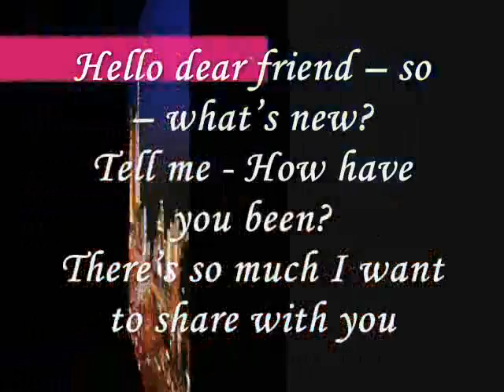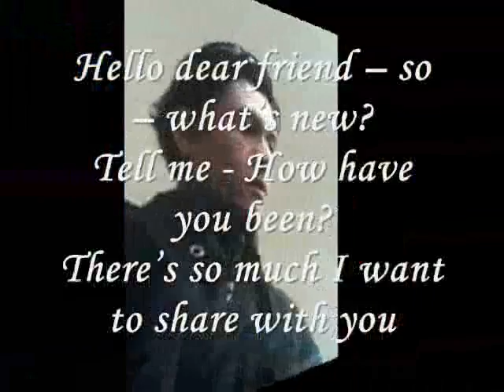Miftachul Wachyudi (Yudee) -- Hello dear friend --Miftachul Wachyudi (Yudee)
do.
do so
Money is an excellent servant, but the host
very bad.